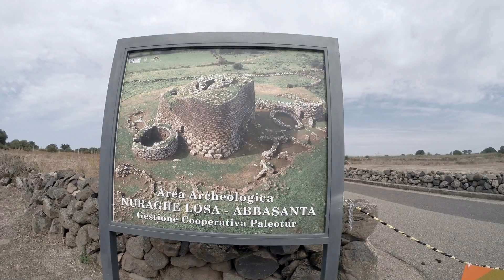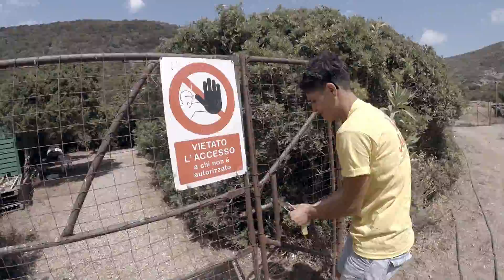Sardegna 2016 Viaggio alla scoperta delle miniere Tappa 1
Da Olbia a Cala Domestica dove faremo campo base per la nostra prima tappa di esplorazione dell'area mineraria di Buggerru.